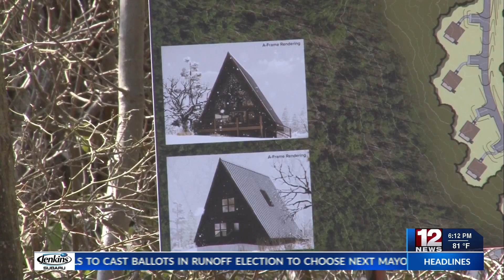Renovations coming to Coopers Rock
Gov. Jim Justice visited Coopers Rock on Tuesday to announce various expansion projects for the site.